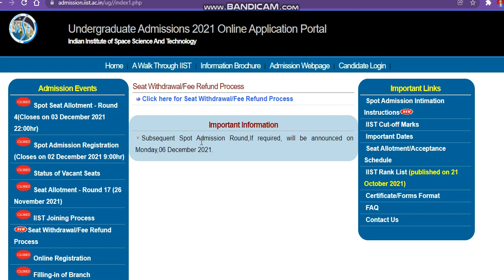Last chance to get admission in IIST ! IIST Spot Admission Again 6 December 2021 ! IIST ADMISSION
1. Birla Institute Of Technology, Admissions, Counselling, Admission process, Scope & Placement
2. Mumbai University
3. cucet (All Central University)
4. Ipu Delhi
5. Delhi Technology University
6. IIST (ISRO INDIA)
7. Internships
Regards
KAMAL KISHORE SAINI

Indian Institute Of Space Science And Technology
Indian Institute Of Space Science And TechnologyADMISSION 2021
iistspotadmissioncutoff
iistspotadmissioncutoff 2021
iistspotallotment2021 Direct Admision
Direct Admission iist
iist University
iist spot round no sets alloted
Direct Admission In Top Engineering
iist spot round cutoff analysis
iist admission spot round expacted cutoff marks
iist rank admission2021 session
iist admission session2021
iist expacted cutoff marks

iist admission aerospace engineering cutoff
iist electronic & communecation engineering cutoff